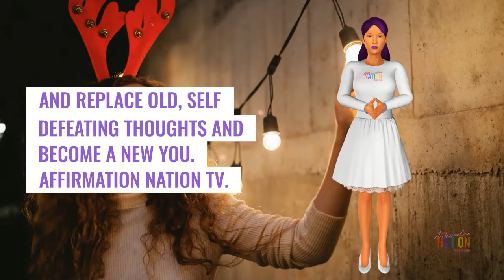🥰How exactly to use our affirmations?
How do you use our affirmations to benefit?

All your questions answered in our explainer video.

☕If you loved this video, please show your support by buying me a coffee:

🆓"Want an ad-free affirmation experience with Affirmation Nation TV?
Try our Skillshare Premium Channel for free for 1 month! Sign up for Premium Membership to view all our affirmations, 'AD-FREE' along with over 38,000 online courses, taught by creators from around the world. No commitments. Cancel anytime."

🧰Tools we've used in making this video - Go check them out!

1) Talkia for our life-like sounding text to speech in a few clicks

***You can use these too and we highly recommend them all, for your own Youtube Channel or next video presentation. We only endorse brands we trust and use ourselves!***